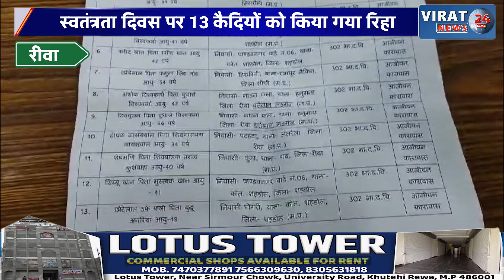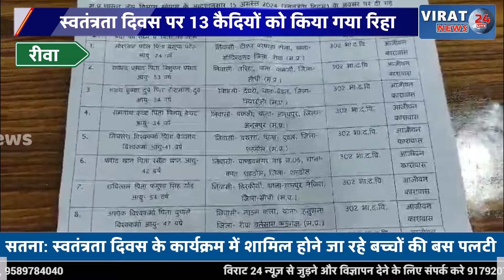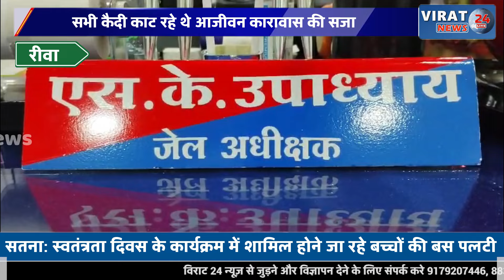रीवा: कैदियों के लिए रिहाई का पैगाम लेकर आया आजादी का पर्व,देखिये किनकी हुई रिहाई ?